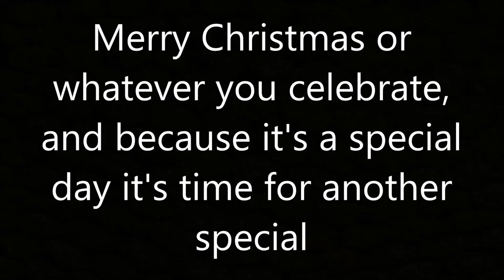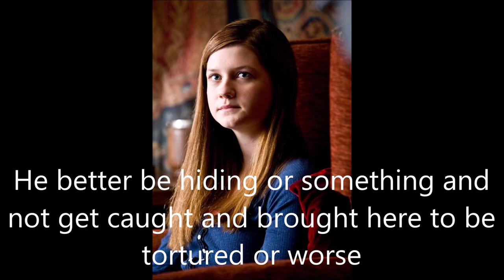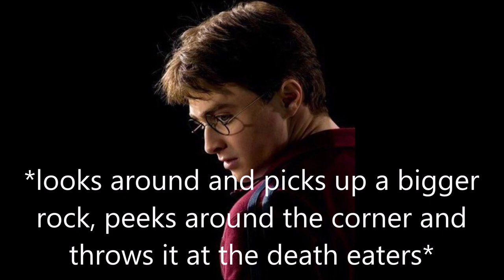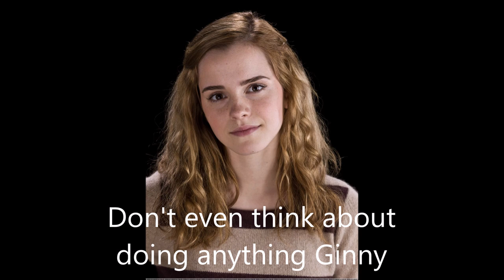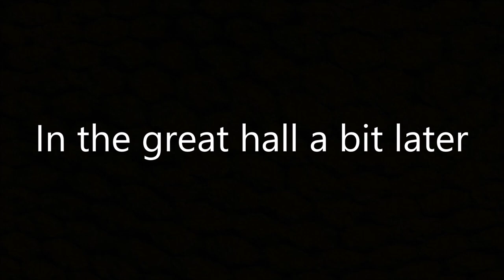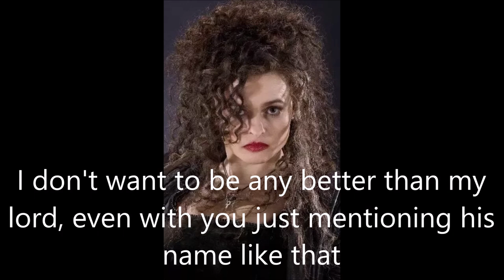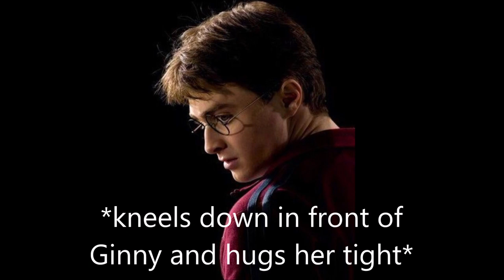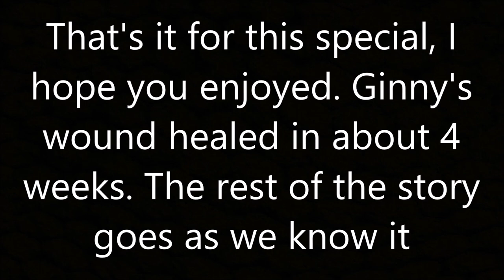Harry Potter - Die Hard (Christmas special)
Merry christmas or whatever you celebrate, happy holidays